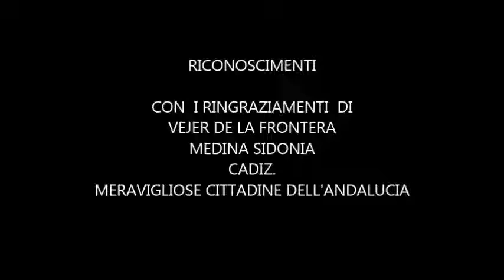COSTA DE LA LUZ 2014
VACANZE 2014
ANDALUCIA
COSTA DE LA LUZ
ESPANA